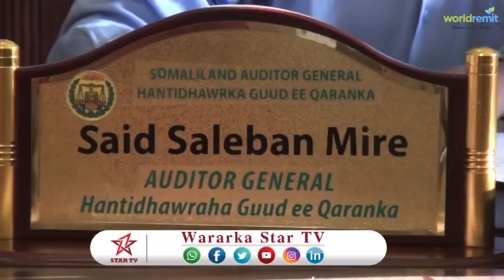DEG DEG DAAWO HANTI DHOWRKA SHEEGAY DADKI IIBSADA HANTIDA QARANKA +CASHUUR DHAAFKI OO LA JOOJIYAY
★ ★ ★  Ku Xidhnow: Somali✔  startv★ ★ ★